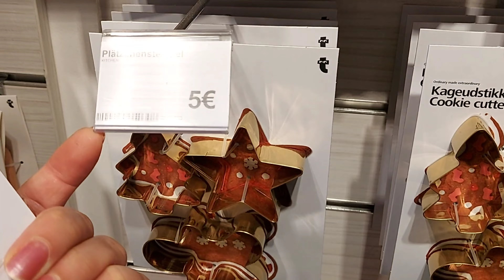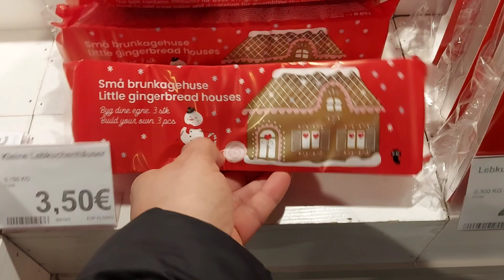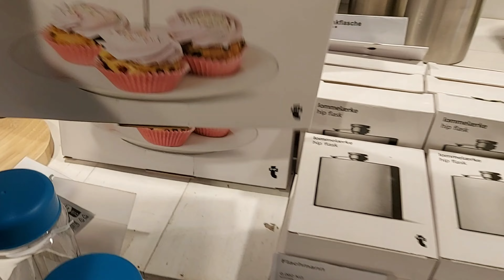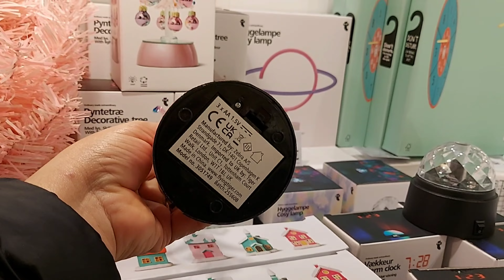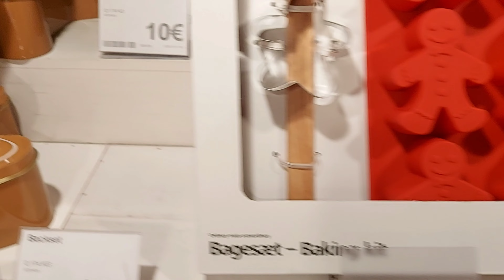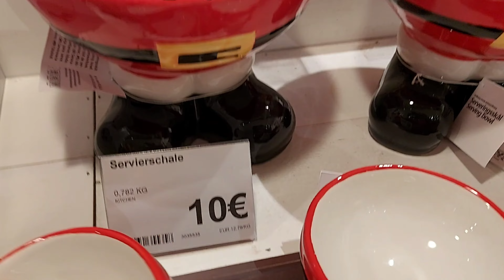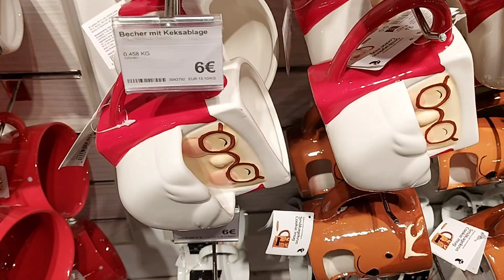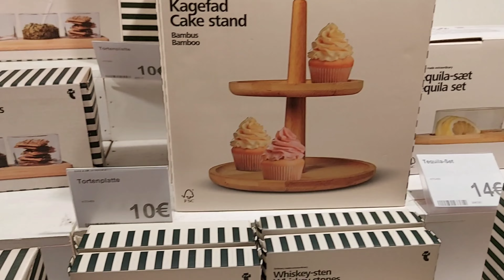🎄🎅ARRIVAGE FLYING TIGER NEW CHRISTMAS 2023 *IMPRESSIVE STUFF📣